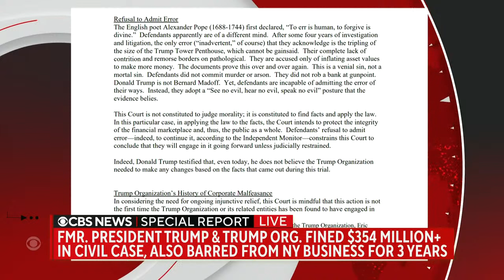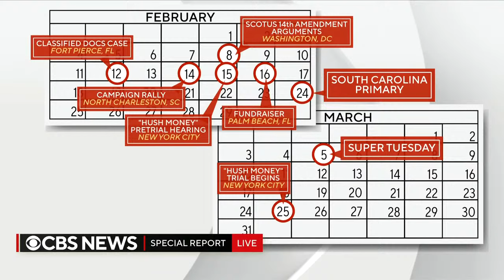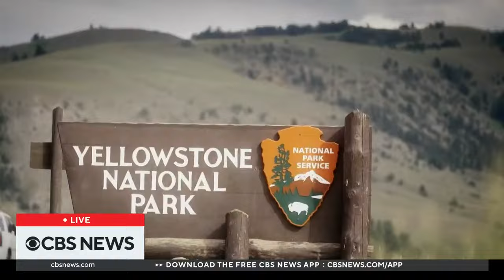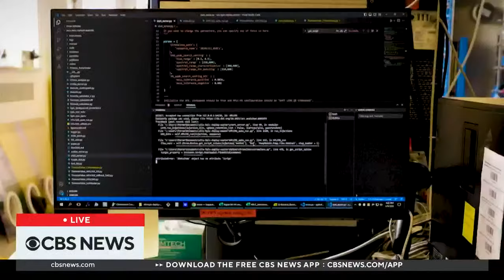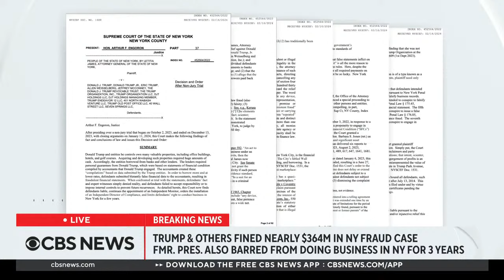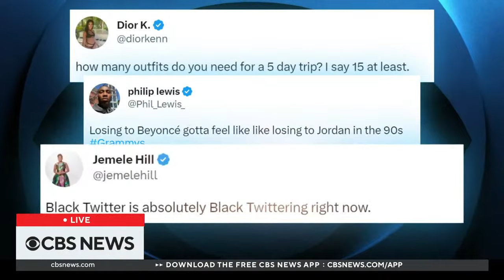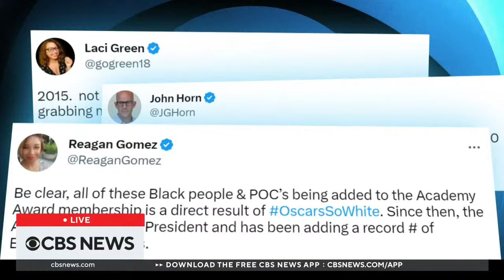Judge orders Trump to pay millions in New York civil fraud case | full coverage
The judge overseeing the civil fraud case against former President Donald Trump and the Trump Organization has issued his long-awaited ruling. Judge Arthur Engoron handed down his judgment in a 92-page decision on Friday, ordering them to pay over $350 million in penalties.